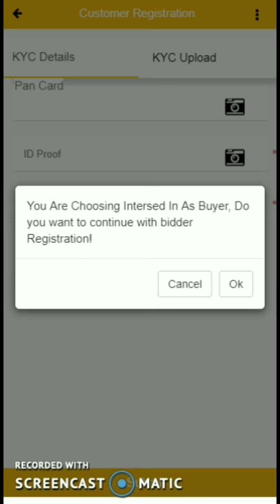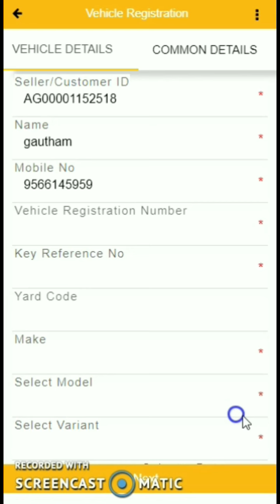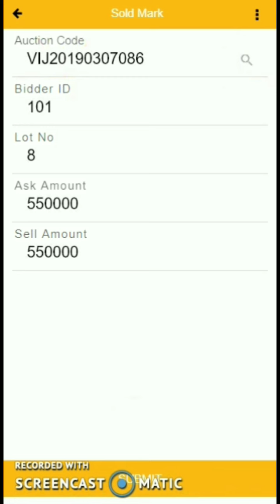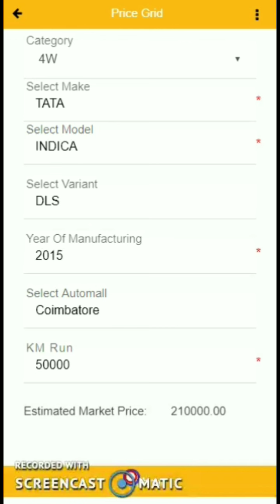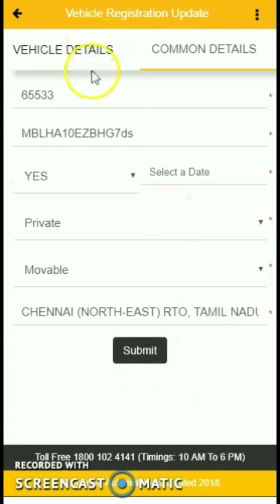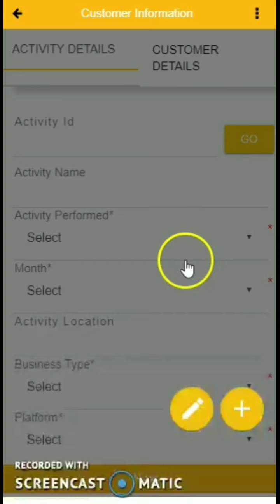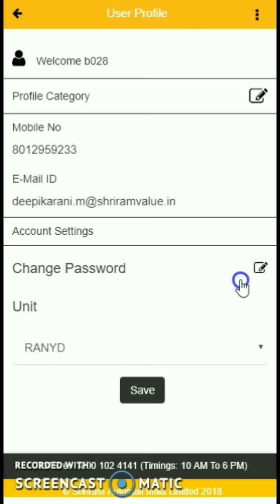TOYATO INNOVA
Default description